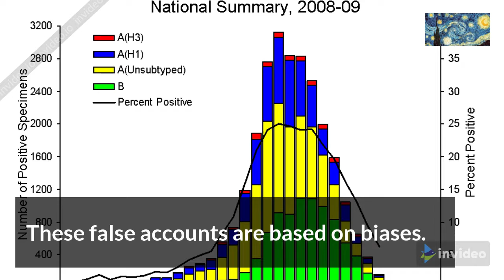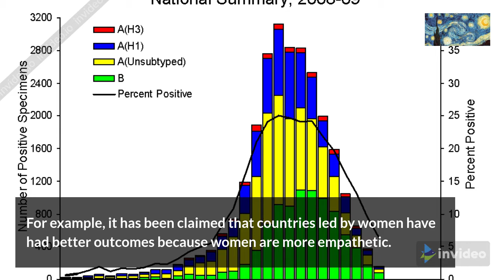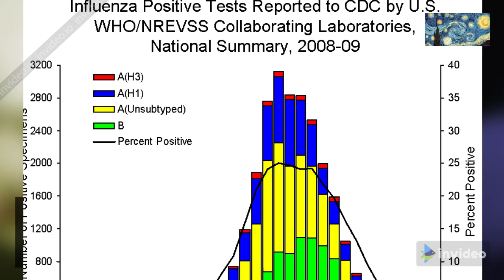Covid biases: Exponential growth & philogyny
There have been false explanations of developments during the coronavirus pandemic based on biases. One is the exponential growth bias, and another is the admiration of women leaders.